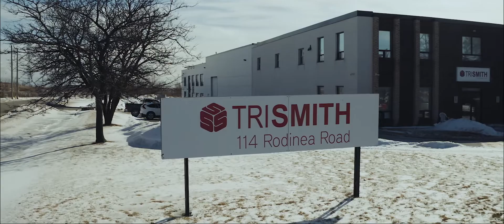Trismith Recycling Talks About Their Sweed Wire and Cable Chopping Line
Trismith Recycling integrated a Sweed Wire Chopping System into an existing line (from another manufacturer). The upgraded Sweed system increased customers throughput and capabilities. This line runs various materials including #1 high yield to #2 low yield, BX and tech cable (separating aluminum and copper in one pass).  They were originally averaging 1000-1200 pounds per hour (and not capable of separating Cu/Al at the same time), after the upgrade they run 3k-6k per hour (depending on material), as high as 8k per hour, and can process Cu/Al at the same time.  The system does not recirculate material – it is all processed in one pass.

Sweed’s specialized wire and cable recycling systems provide linear and bulk scrap solutions for copper, aluminum, and steel recovery. Sweed systems are capable of processing from 500 up to 12,000+ pounds per hour, and efficiently separate all types of wire from power transmission to communication cable, ASR, ACR, ACSR, BX Cable, wire harness and more. In addition to wire and cable separation systems, Sweed also offers cable strippers, alligator shears and scrap choppers for a variety of scrap applications. Sweed systems are engineered to fit the customer’s application, built to last, and are made and supported in the United States with many common components on-hand.

WIRE CHOPPING / COPPER RECOVERY SEPARATION SYSTEM:
Sweed Machinery manufactures aluminum and wire copper recovery systems. Wire and cable granulation and separation system for ACSR, utility, romex, #1, #2 & #3 wire and communication cable.

Check out this popular wire chopping system featuring Sweed’s Modular Wire and Cable Separation System with the prechopper option